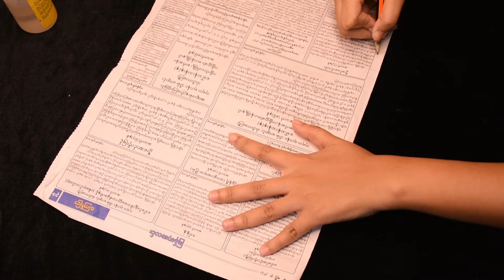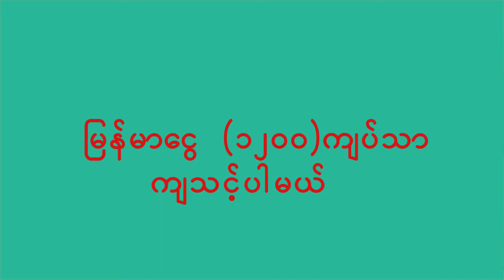Suprise box | Easy craft | gift box tutorial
(လက်​ဆောင်ပုံးလှလှ​လေး)Suprise box
Pan Myanmar က​နေ Suprise box ​လေး​တွေ ​ပေးလို့ရတဲ့ Handmade လက်​ဆောင်ပုံးလေး ပြုလုပ်သွားမှာပါ

ပါဝင်ပစ္စည်း
သတင်းစာ 1 ရွက်(Newspaper)
2 Colour paper
ကတ်ထူ 2 မျိုး
Paper Glue
Ribbon (ဖဲကြိုး​ခွေ)
​Ruler (​ပေတံ)
Cutter(ကတ်​ကြေး)